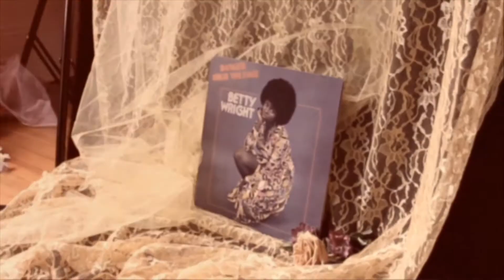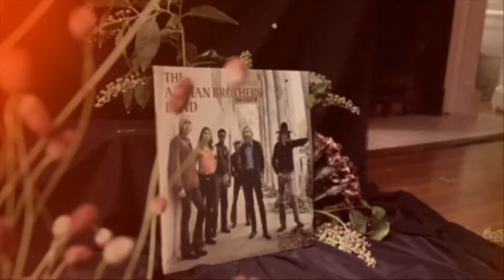Flamingo Magazine: FALL 2019 ARTS & CULTURE, extended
Behind the scenes with Flamingo Editor, Jamie Rich and photographer, Ashley Woodson Bailey, for our Fall 2019 Arts & Culture Issue; Extended version; Video by Martin Torres